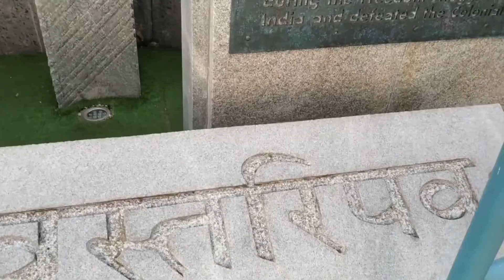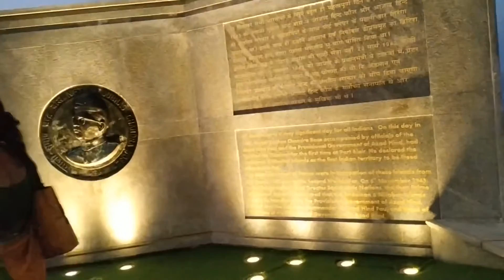Spending the last Day before Leaving Andaman and Nicobar Islands